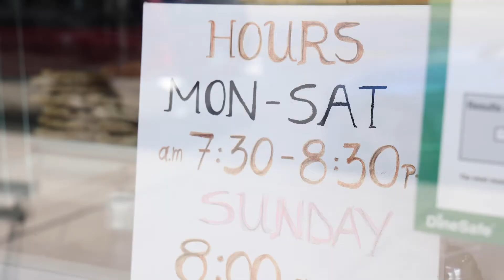Toronto Bakery - ARTO BAKERY in East York | Toronto Local Businesses | Othen Group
On this episode of TorontoTuesdays, we are at Arto Bakery! 🔥

Arto Bakery is one of the best bakeries in East York, Toronto! They specializes in baking fresh specialty bread with the finest ingredients 365 days a year. This greek bakery got fresh baklava, halva, handmade biscuits, among many other delicious baked treats. If you're looking for something sweet or savory, then you'll surely find it in this Toronto local bakery!

Let's always support local ❤️✔️

📌 Come check them out at 1117 O'Connor Dr, East York. They are open daily: Monday-Saturday from 7:00 AM - 8:30 pm, and on Sundays 8:00 AM-8:00 PM

ABOUT THE OTHEN GROUP

The Othen Group is a dynamic real estate team that specializes in Toronto’s most distinguished neighborhoods.

With uncompromising attention to detail and a candid approach, you know from the moment you see us, that we lead with integrity.

Our experience encompasses all types of residential properties, including luxury homes, single-family homes, townhomes, and condominiums.